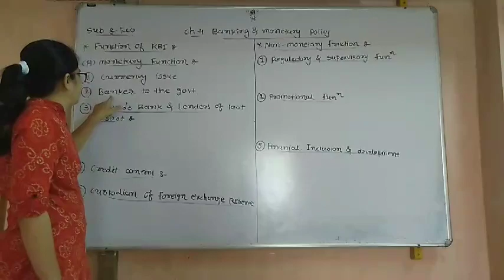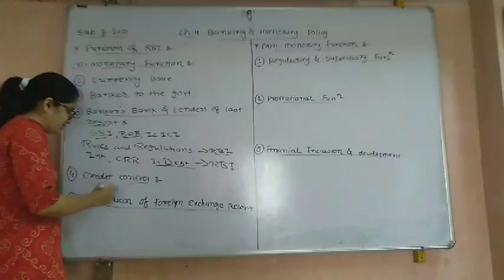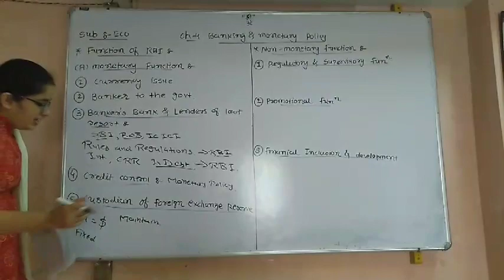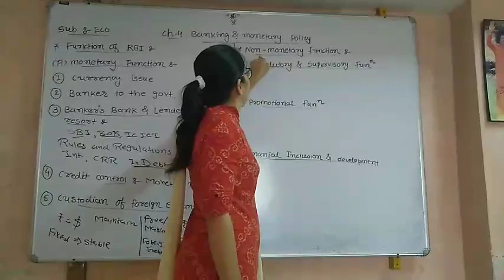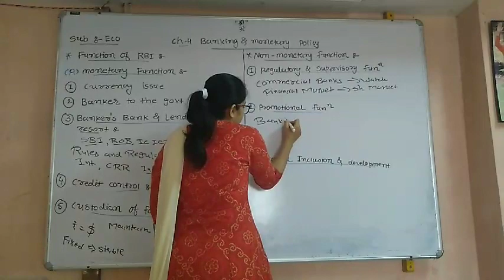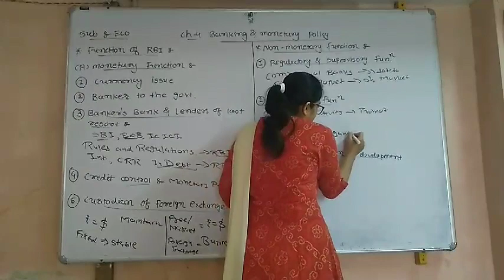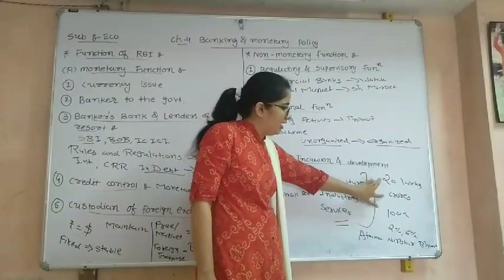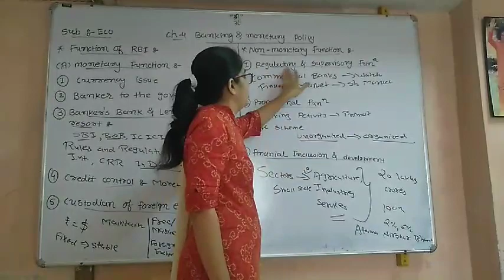12th Com(Eng) Economics Ch-4 Day-22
Functions Of RBI
- Priya Desai